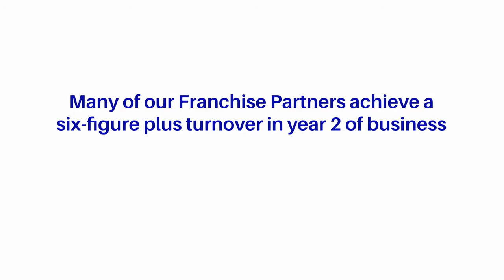Pass The Keys | Meet Our Franchisees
Hear what franchisees from Pass The Keys have to save about the exciting short-term let property franchise opportunity.